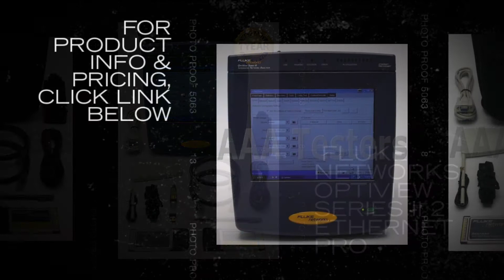Fluke Networks OptiView Series II 2 Ethernet PRO